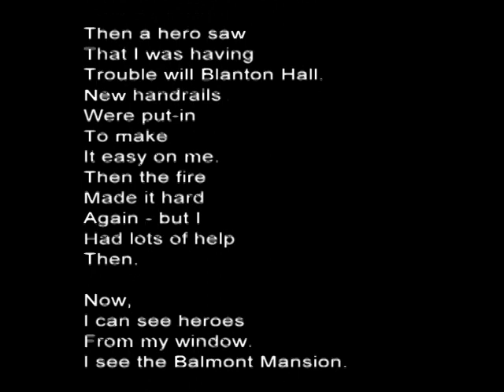HEROES AT BELMONT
HEROES ARE STILL AT BELMONT
by John Storrs

I have many heroes at Belmont.

I made a photo of Jesus
Looking down
From the bell tower.
A hero asked,
"Can you
Paint Jesus
For the BSU?
I did and got
PERSONALITY
OF THE MONTH.

I got a famous
Chess player,
George Koltanowski,
To do a knight tour
Without looking at
The chess board.
He spent the night
In Belmont Mansion.
But he told me,
"The bed was too hard."

Then a hero saw
That I was having
Trouble will Blanton Hall.
New handrails
Were put-in
To make
It easy on me.
Then the fire
Made it hard
Again - but I
Had lots of help
Then.

Now,
I can see heroes
From my window.
I see the Balmont Mansion.

I have so many heroes then.
I know there are still there.